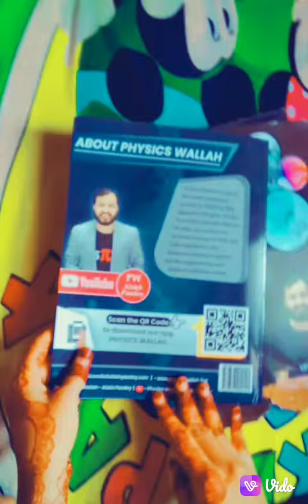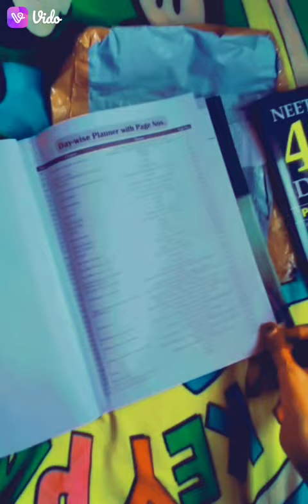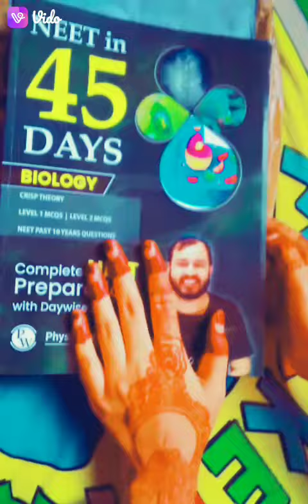NEET 45 days crash course book by Physics wallah books unboxing review 😍😍😍 NEET2021❤️✌️❤️